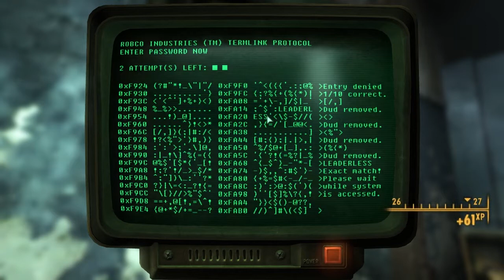Andres Plays Fallout 3 [Part 113]: Olney Powerworks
Throwing safety precautions to the wind within the Olney Powerworks, we grab an active Tesla Coil like a boss!